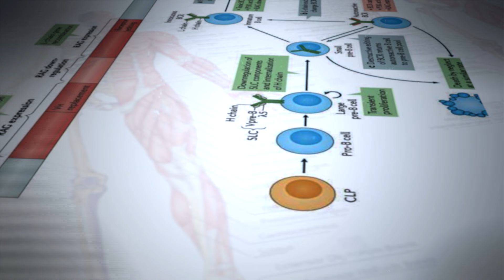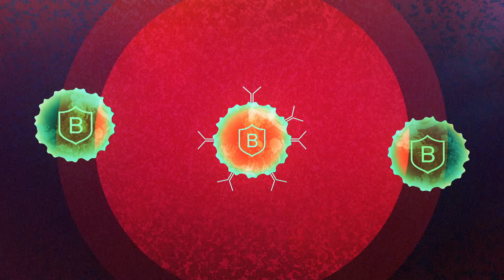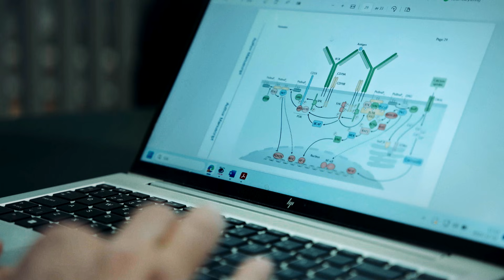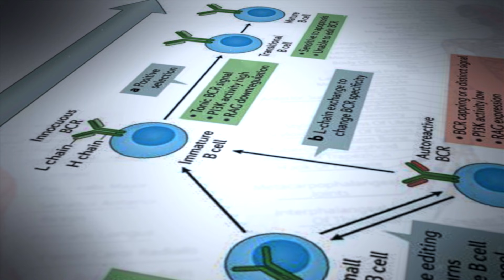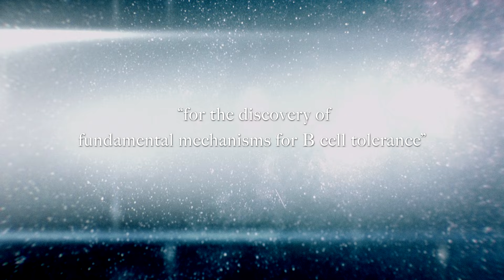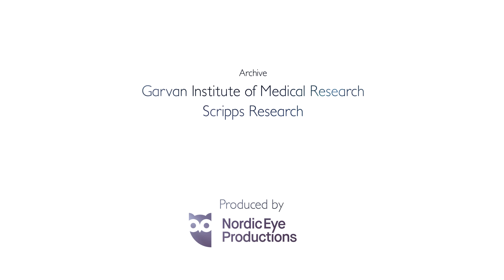Crafoord Prize Laureates discovered mechanisms that prevent autoimmune disease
The Crafoord Prize in Polyarthritis 2025 is awarded to Christopher Goodnow, Australia, and David Nemazee, USA. They discovered important mechanisms that prevent B cells from attacking the body’s own tissues in autoimmune disease. Knowledge that could pave the way for new treatments for conditions such as rheumatoid arthritis, lupus and multiple sclerosis.